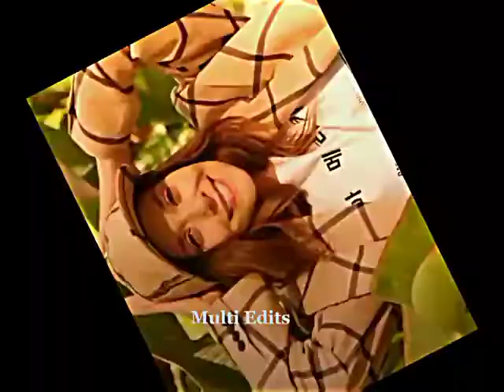Wota x Chammak challo~Mervel 4k Whatsapp Status 👿